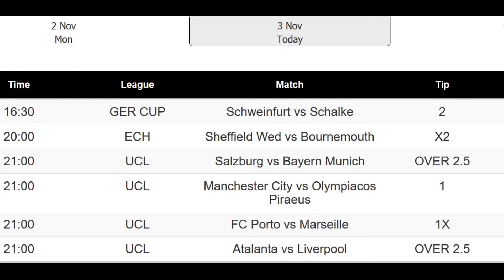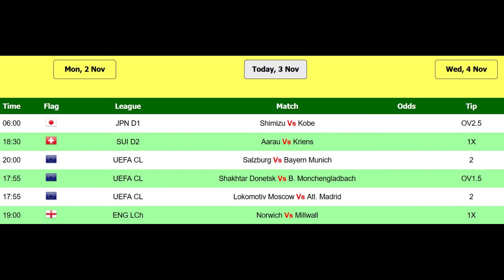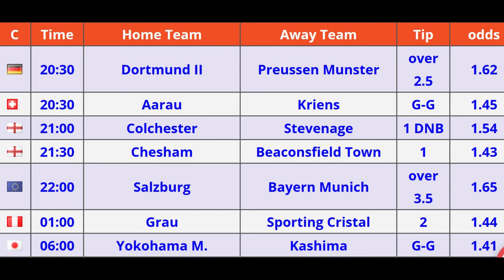Jimin Jibao Betting Tips 03 11 2020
Welcome to Jimin Jibao betting tips daily on 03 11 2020,
daily bet,
1.5 odds daily,
daily accas,
1.50 odds daily,
daily tipster,